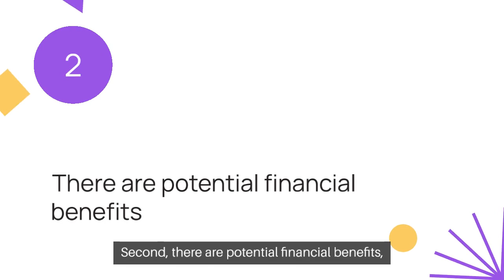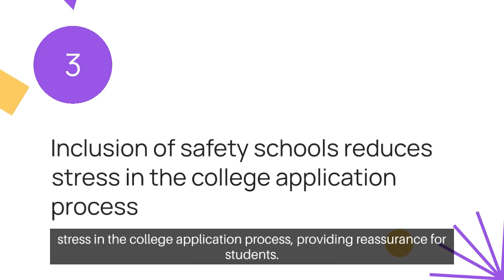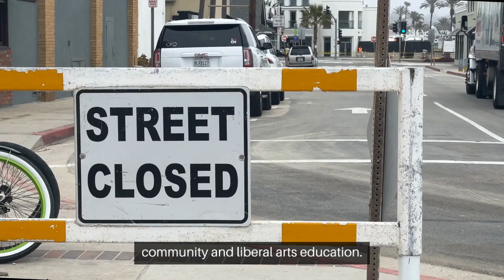Best safety schools in California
If you are looking for safety schools in California or you are a California student and looking for an institution where you will have a better chance of acceptance, you should choose safe schools. There are several best safety schools in California that feature less competitive admissions criteria and high acceptance rates, providing accessible options for learners with excellent academic records.
Safety schools are very important in the college admissions process. Safety schools increase your chances of getting college acceptance and provide a backup plan if you don’t get into your top-choice institutions. For students who want to combine academic excellence and a safe environment, finding the right safe school is important. But, choosing a suitable option among the many safety schools in California can be challenging.

So, to help you, we check out 10 of the best safety schools in California that provide a supportive environment while remaining committed to educational quality.